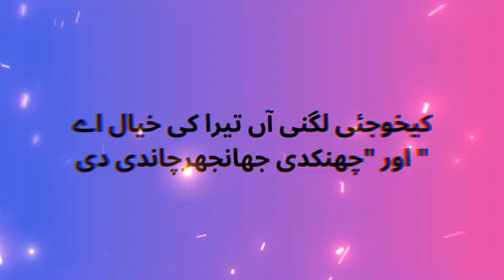Surprising Facts About Famous Actress Nabeela | News Today